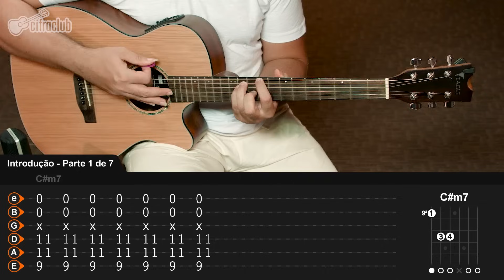Me Encontra - Charlie Brown Jr. (aula de violão completa)